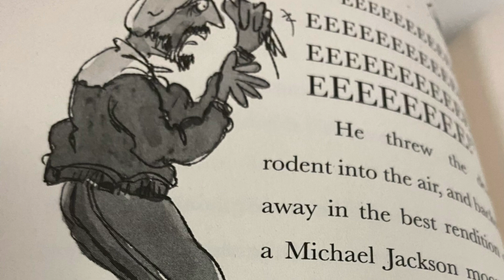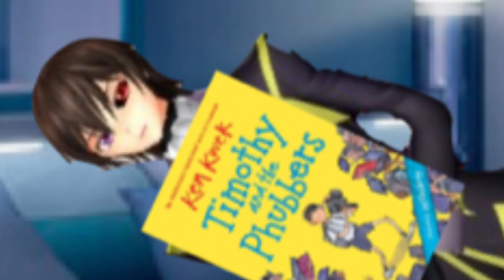Saikan’s Character Elimination S7 Ep1 The Journey To The Pokémon Island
Never played Pokémon in a long time and it’s now the time (2039) to unleash my Pokémon to fight other Pokémon!!!